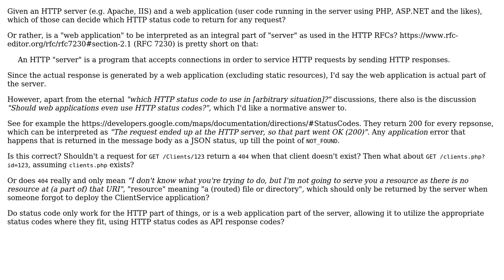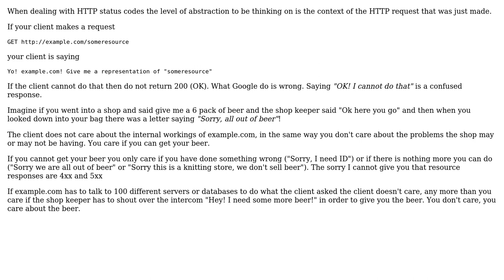Do web applications use HTTP as a transport layer,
Software Engineering: Do web applications use HTTP as a transport layer, or do they count as an integral part of the HTTP server?

With thanks & praise to God, and with thanks to the many people who have made this project possible! | Content (except music & images) licensed under CC BY-SA | Music | Images & others | With thanks to user Kevin user Cormac Mulhall user CodeCaster and the Stack Exchange Network Trademarks are property of their respective owners. You are responsible for your own actions.